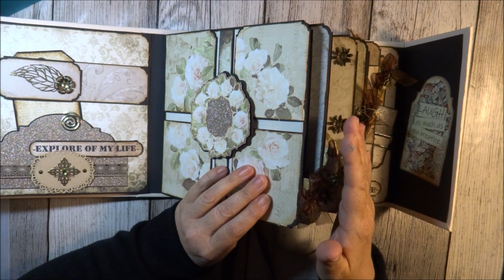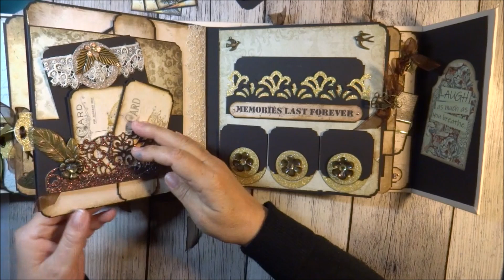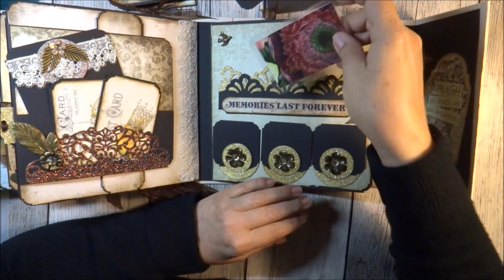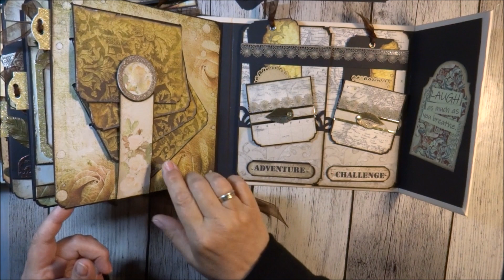Scrapbook Vintage Fotoalbum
Heute habe ich ein Vintage Album in 21x22 cm mir 6 Seiten und natürlich einer Hidden Hing Bindung. ich habe diesmal sehr viel Metall Embellshments eingearbeitet... ich hoffe der Kundin gefällt es...